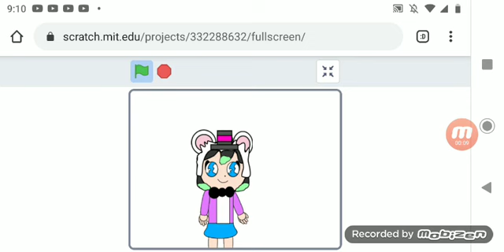Do you want Ice Cream? Meme (Ft. Liza and Cinna)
Credit to Liza, Cinna, and Red The Hedgehog.